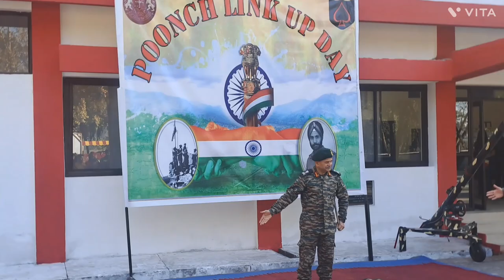POONCH DISTRICT POONCH LINK UP DAY 22 NOV 2022 WE SOLICIT YOUR ESTEEMED PRESENCE FOR POONCH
POONCH DISTRICT POONCH LINK UP DAY 22 NOV 2022 WE SOLICIT YOUR ESTEEMED PRESENCE FOR POONCH LINK UP DAY 2022 BEING ORGANISED BY POONCHj BRIGADE NATU AUDITORIUM CULTURE PROGRAMME   PUBLIC THANKS INDIAN ARMY AND POONCH BRIGADE